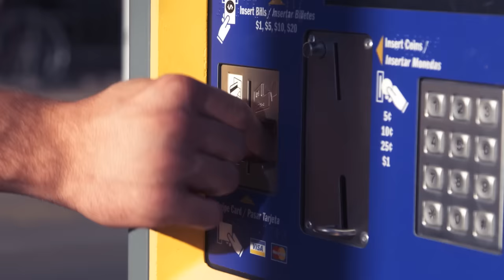Hansen: Wildcats could be headed for worst season in Arizona football history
Greg Hansen and Ryan Finley discuss the Arizona Wildcats' chances to win another football game this season.